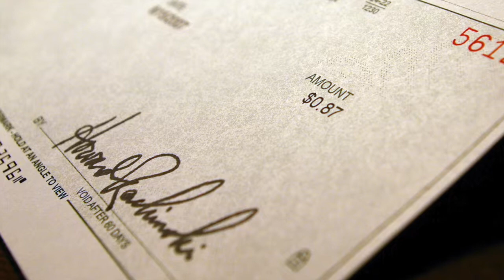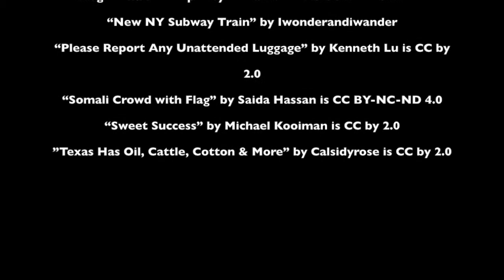Roda Yussuf: Immigrant Stories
Roda reflects on the suitcase that she lost while in transit during her resettlement process.

immigrantstories.umn.edu